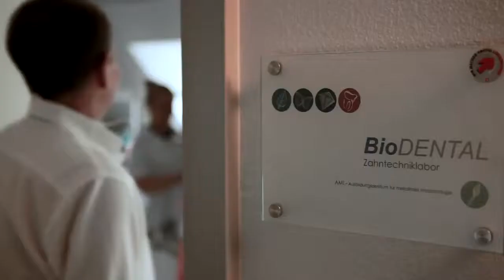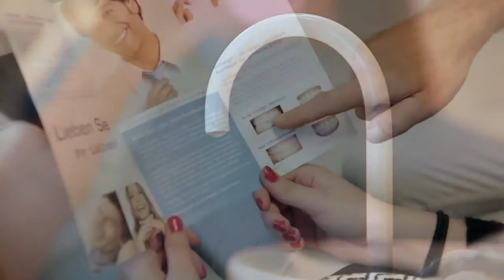Biologische Aesthetische Zahnmedizin AG St. Gallen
Herzlich willkommen bei der biologisch ästhetischen Zahnmedizin AG. Unsere Praxis für ganzheitliche Zahnmedizin befindet sich im historischen Stadtteil von St. Gallen, unmittelbar beim Hauptbahnhof.
 Unsere Praxis verfügt über modernste Technologie. Unser Panorama-Röntgengerät zum Beispiel belastet den Körper rund zehn mal weniger als herkömmliche Apparate.
 Unserer Philosophie ist komplett auf das Wohlergehen unserer Patienten ausgerichtet: Wir betrachten den Menschen in seiner Ganzheit, denn die Gesundheit der Zähne steht mit dem Wohlbefinden des Menschen in enger Beziehung.
 Lumineers Invisaligne ganzheitlich Keramik Dentalhygiene